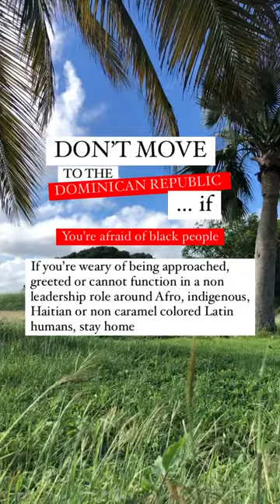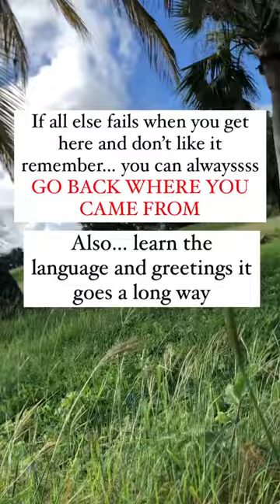5 reasons NOT to move Dominican Republic￼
When in doubt go back to where you came from.
This goes to any and everybody planning a move or planning to stay in the Dominican Republic for an extended amount of time.
If you are afraid of Black people or black men or women and there’s a difference… You should reconsider your visit.
There are Black people all over this country you will never be in a situation where Black people are not president unless it is a false created community by expats.
Don’t come if you don’t plan on fully immersing yourself in the culture by learning the language… Local customs… Mannerisms, if you cannot accept limited availability at times, if you are not patient please stay where you are.
If you have microaggressions against non-passing Black people… Darker hued Latin people, black hair, black bodies or black children go ahead and skip the Dominican Republic.
If you’re weary, leery or find black culture sketchy… you might want to pass on your vacation or visit here because this country is more than rice and beans and Bachata.
If you plan to come here and plan to build wealth while excluding the natives, locals or only plan to hire people from outside countries you’re really gross and we would appreciate you staying exactly where you are.
In any event this is a beautiful culture a beautiful island with beautiful people… Every experience I have had here is not beautiful but I won’t let small minds of people with deep pockets scare me away from a journey I was obviously destined to take.